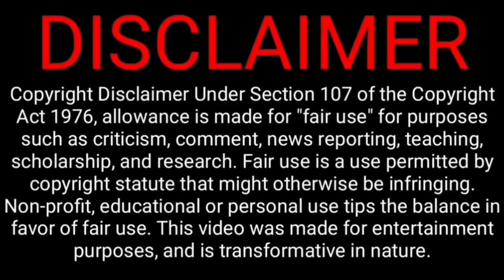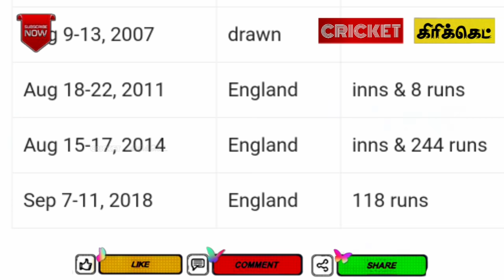Ind vs eng 4th test kohli got another big problem now | ind vs eng series 2021 | indian squard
Now September to India playing 4th test match against England
In this match kohli was getting more pressure on this ground because this london oval stadium was not indian cricket player flavor ground ...See this records

India Tour of England: Team India’s first their 3-1 win against England at home, Now India will take on England in the 5 match test series.
India’s tour of England Schedule

1st Test vs England Nottingham
16th August2nd Test vs England London Lord's 29th August3rd Test vs England Leeds 6th September4th Test vs England London  14th September5th Test vs England Manchester

India lead 5 test match series 1-1 series leveled

@CRICKETகிரிக்கெட்